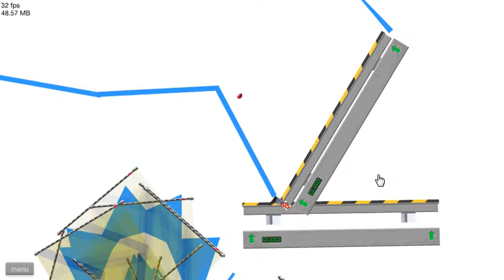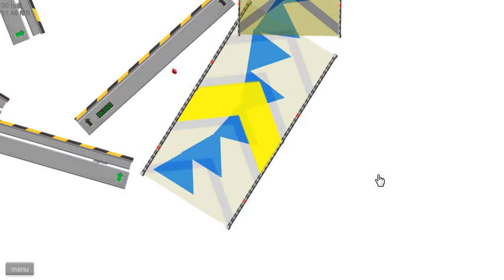HEART DONATION happy wheels